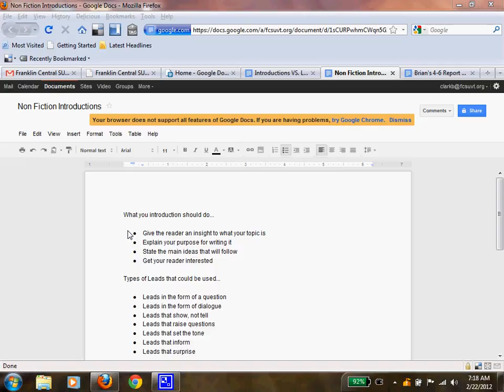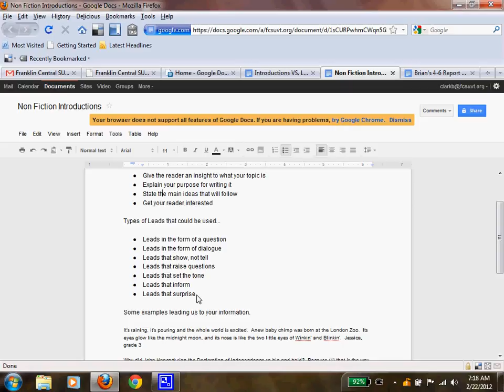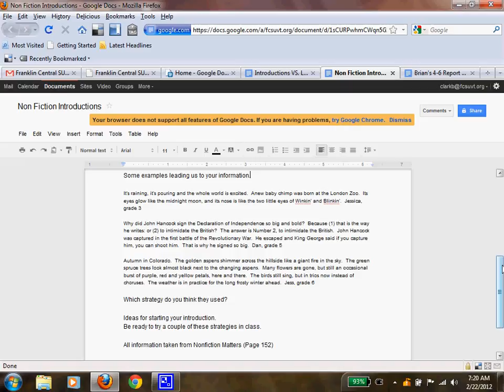Non-Fiction Introductions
Getting started with your informative piece.